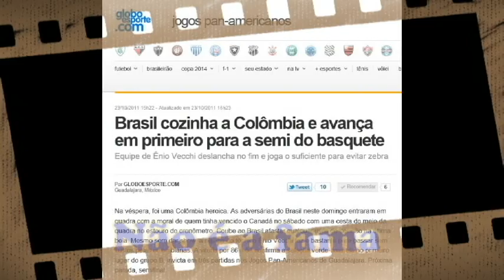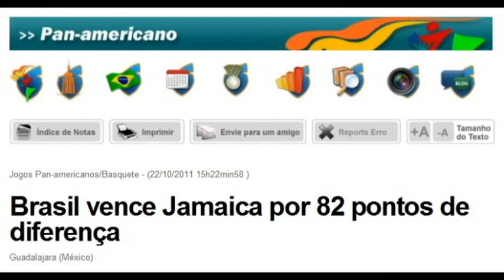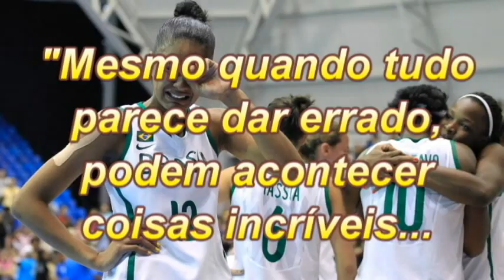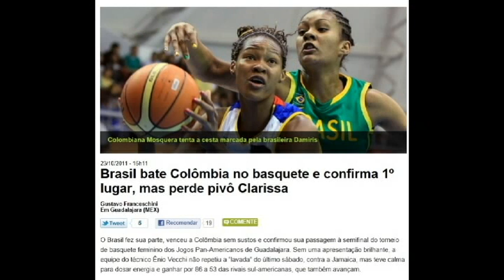Jogos Pan-Americanos 2011 - Guadalajara, Mexico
Selecao Brasileira